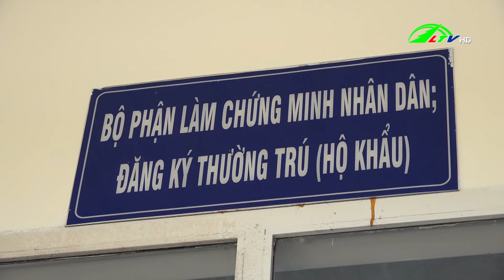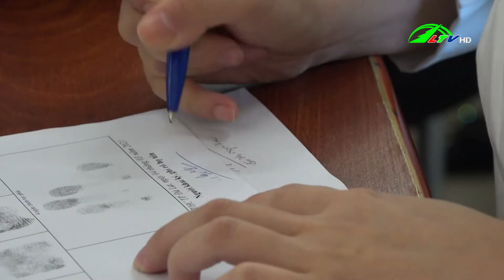CATP Đà Lạt làm lưu động căn cước công dân phục vụ nhân dân | An ninh - Lâm Đồng TV